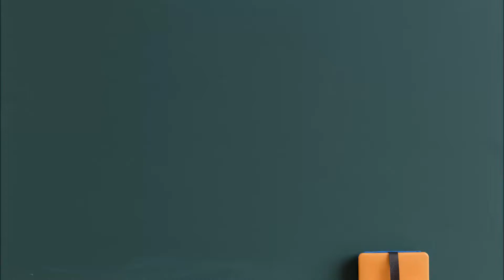스텝보카 3 트랙 9